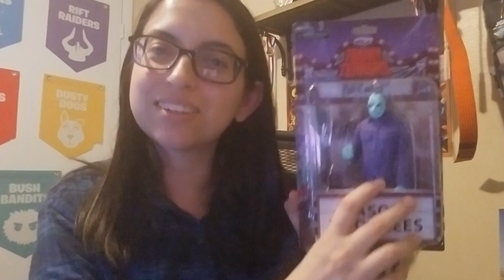Do You Nerd's Box was Sent Back!